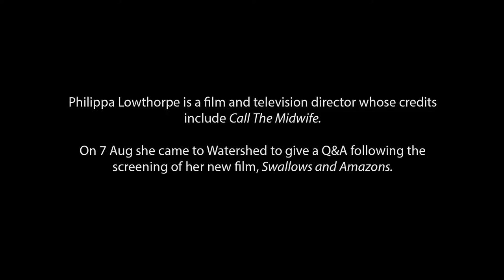PHILIPPA LOWTHORPE ON WORKING WITH CHILDREN | Filmmaking Insights | Watershed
Following an advanced screening of her new film, Swallows and Amazons, director Philippa Lowthorpe gave a Q&A at Watershed with Cinema Curator Mark Cosgrove. In this clip they discuss how she approached finding the child actors to play the characters in the film, and their relationship while on set.

Swallows and Amazons (2016)
Set sail for a heartwarming experience for all the family with this inspiring, rambunctious and nostalgic tale of summer adventure, as Arthur Ransome's enduring 1930’s children's novel is brought to life in this beautifully realised adaptation of a quintessentially British classic.

Set over one idyllic summer the four Walker children and their sailing rivals, the Blacketts, run amok in their sailing boats against the stunning backdrop of the Lake District. Whilst the Walkers sail the agile Swallow, the Blacketts commandeer The Amazon, making camp on a nearby island. Theirs is a world of imagination - one with pirates and canons, boats being captured and enemies walking the plank. But as the real world finds itself on the brink of war, and when a mysterious pair of Russian spies are found hot on the tail of their family friend Jim, our motley crew must learn quickly the skills of survival, the value of friendship and the importance of holding your nerve.

Find out more and book tickets to see the film